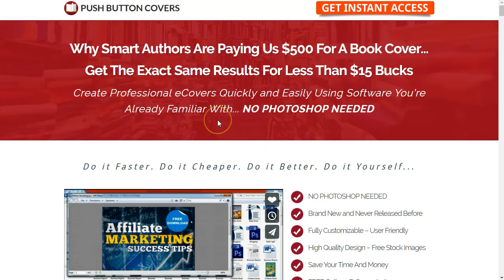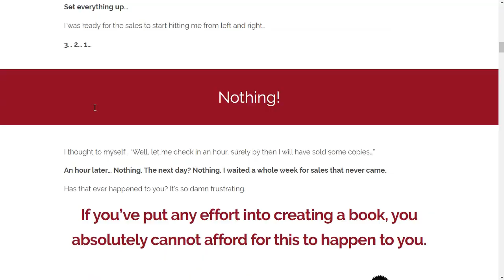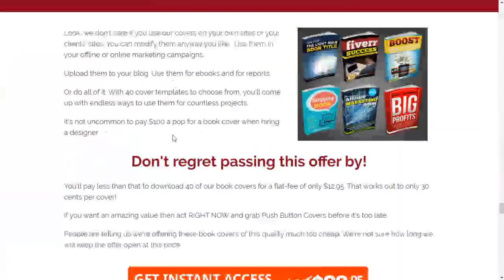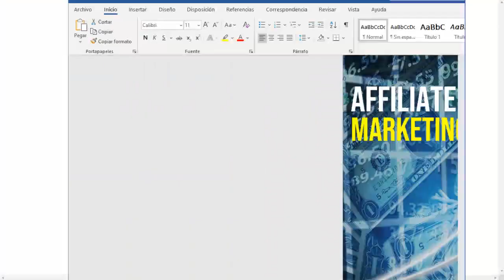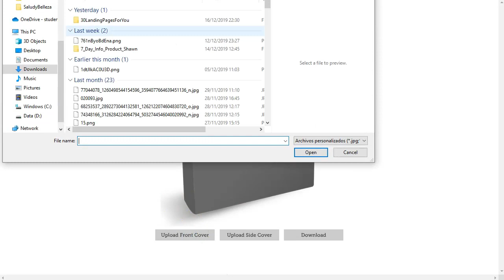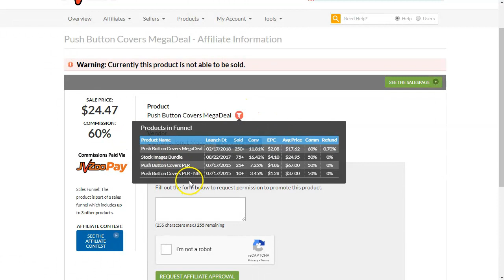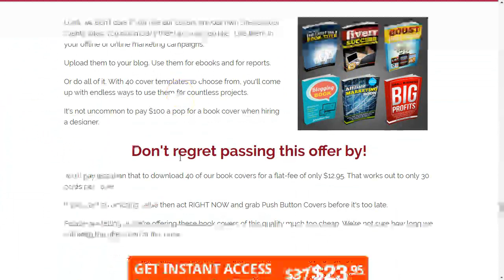portadas magnéticas al instante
Como hacer portadas mágnéticas al instante. En este video te voy a presentar un pack de portadas para libros impresionante, pero no solo eso, podrás trasladarlas a 3d con un par de clicks.
¡Más fácil imposible!
Usando esta herramienta he conseguido muy buenas creatividades y mucha rapidez en la edición.

En el vídeo, te mostraré como puedes hacer portadas magnéticas en un par de clicks ¡impresionante!

Espero que disfruten el vídeo!

Saludos
Betty Romerito